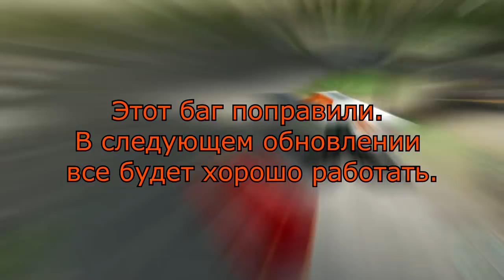ЗОЛОТОЙ КОЛОС 🚜 FARMING SIMULATOR 19 - СТРОИМ АВТОМОЙКУ